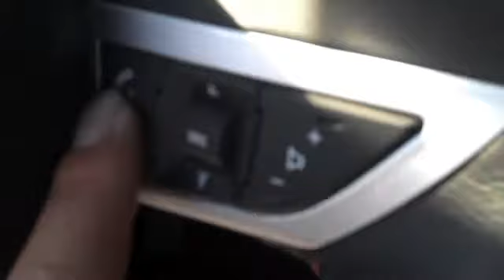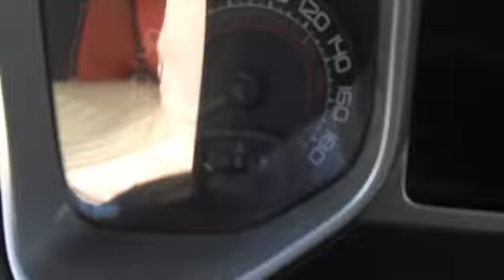Bob Steele Chevrolet 2010 Camaro @SS RS for the Thomas Famil